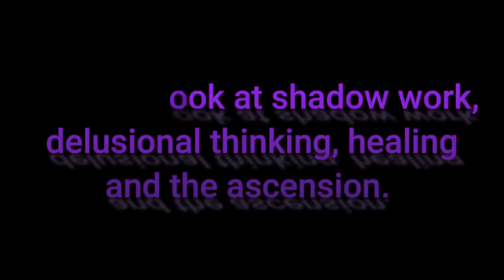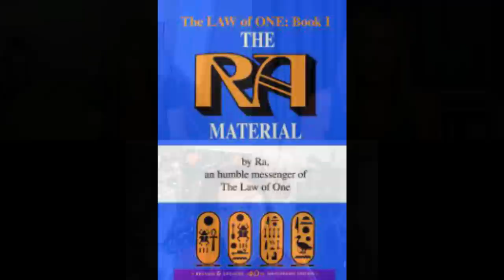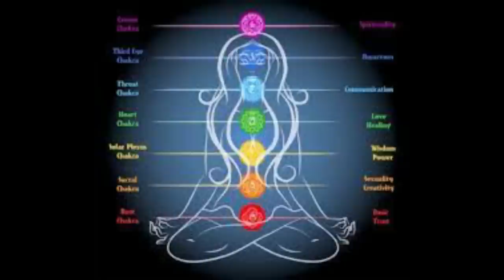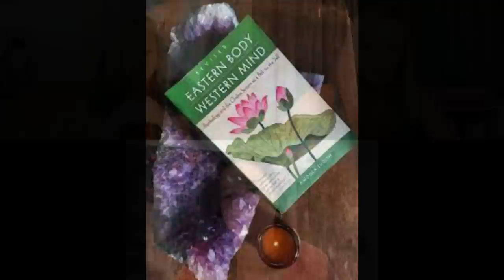~Shadow Work, Delusional Thinking, & The Ascension~